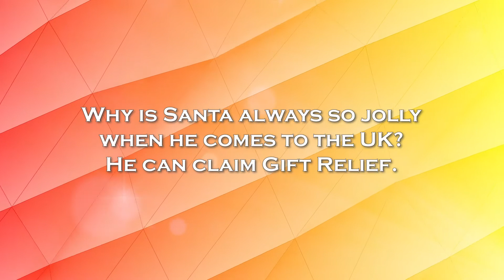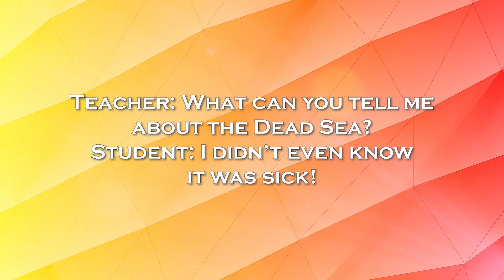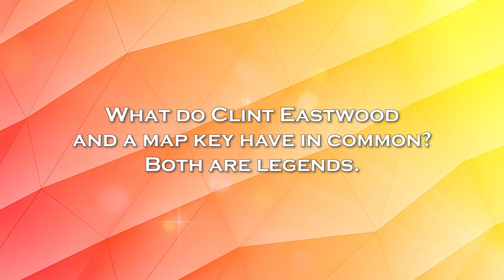Funny Geography Jokes and Puns - Silly Jokes That Will Lighten Up Your Day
Enjoy these funny geography jokes and puns. Perfect for making light of learning subjects.